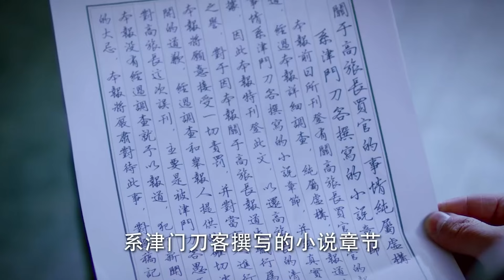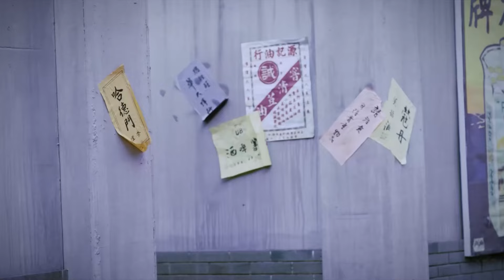⚔️ 【功夫電影】武俠燕子门天下第一，一人橫掃十大功夫高手！⚔️功夫 | 武俠 |戰爭 | 神槍手 | 動作電影 Action film HD | 槍戰-歡迎訂閱